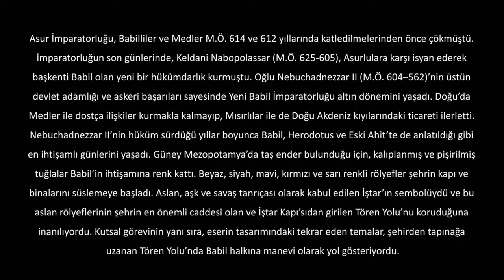Babil'in Yürüyen Aslanlı Panelleri (Metropolitan Sanat Müzesi)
Two Panels with striding lions from Babylon